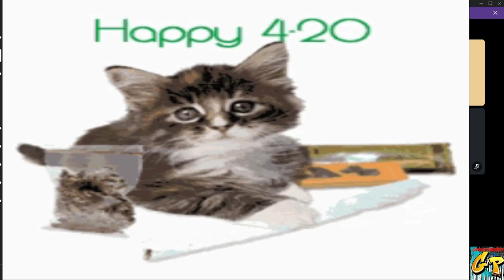GP STUDIOS present TimeWarp RETRO GUN GAMES Part 3 Dragon Gun on PANDORAS BOX with Rc Stylez